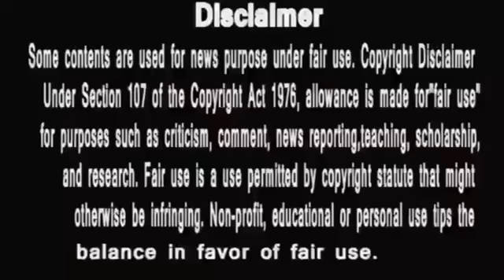Anupamaa Public voice || Sweet devil Shruti || Selfish Vanraj shah || Anupama Adhya mein baat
anupama
anupama serial